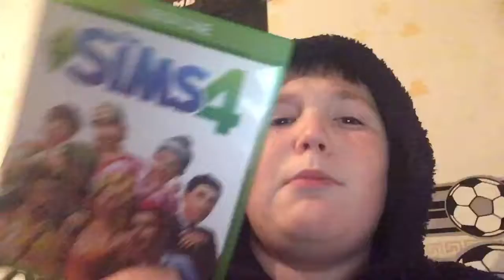Happy Christmas 🎄☃️🎅🏻🤶🏻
Have a very merry Christmas. I will start uploading more in the new year. But I will be doing a vid tomorrow. Enjoy!